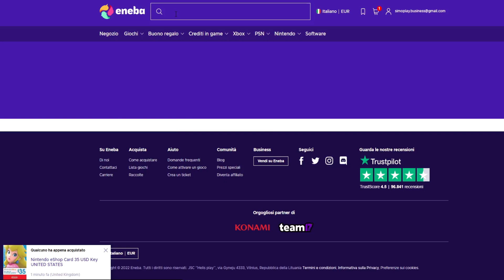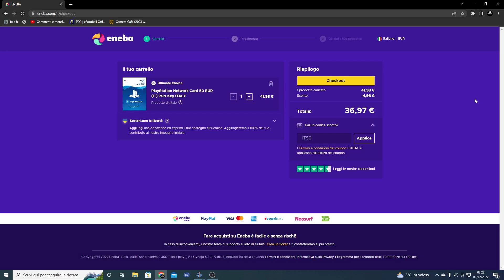eFOOTBALL 2023 - PROVO DEPAY OVERALL 95 + SFIDANTE SCORRETTO IN DIV 1 - DREAM TEAM ROAD TO GLORY #62